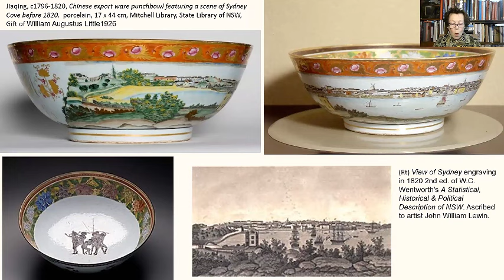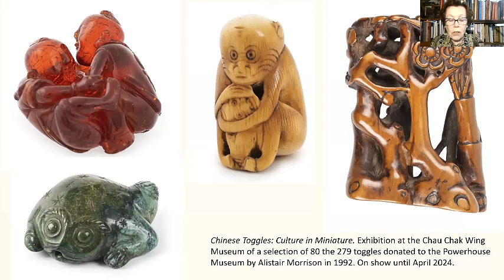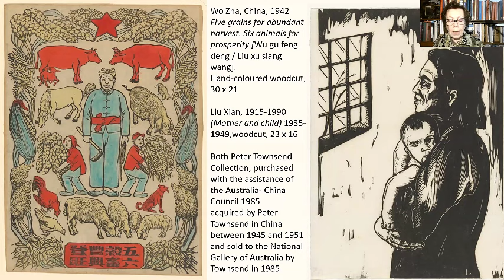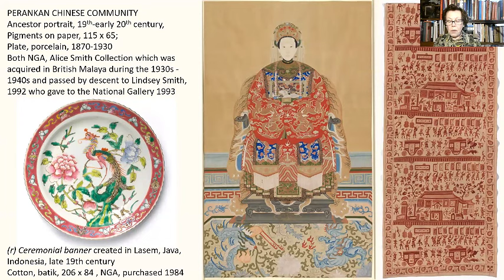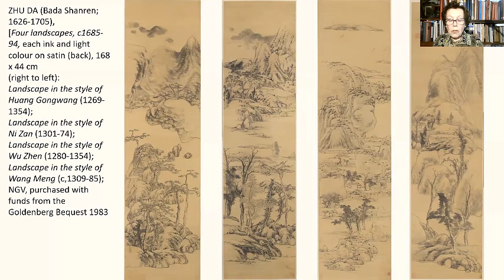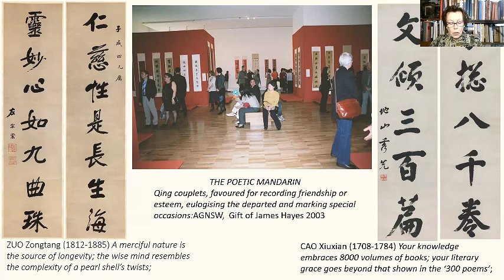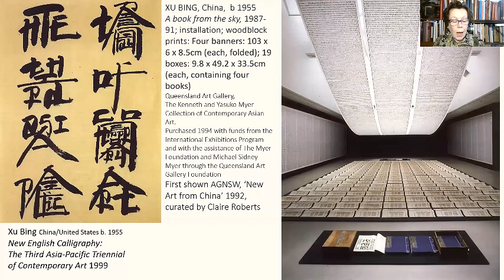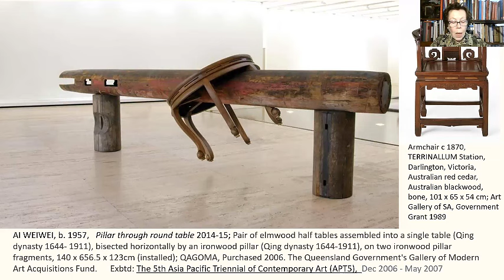IAC Art Talks Lecture 7: Chinese Art in Australian Public Collections by Jackie Menzies OAM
There is excellent Chinese art within public collections in Australia, ranging in date from the Shang dynasty (c 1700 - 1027 BCE) through to the present, and representing a wide range of media. Collections are extremely varied, reflecting a combination of formal acquisition policies and the specialist interests and ambitions of diverse curators, collectors, and donors. This talk is an overview of the strengths of different public art collections and the people responsible from the first examples of Chinese art acquired by a public collection.